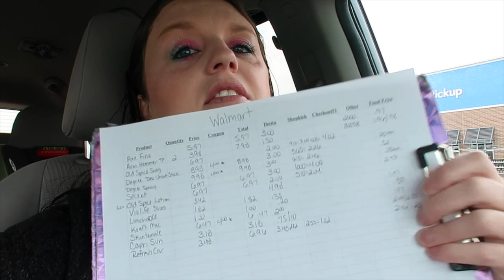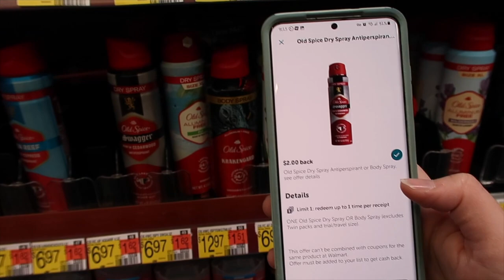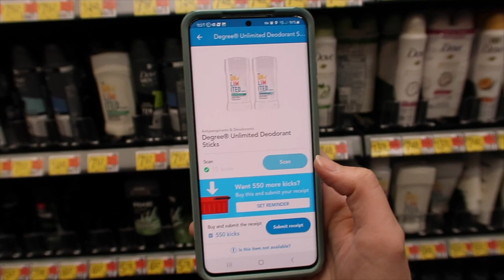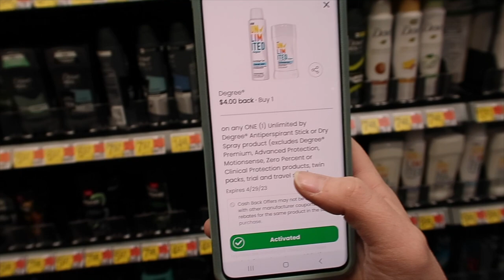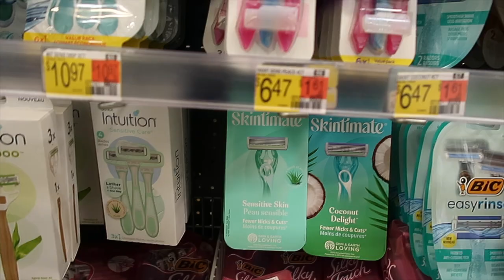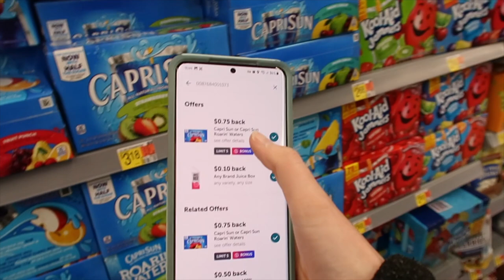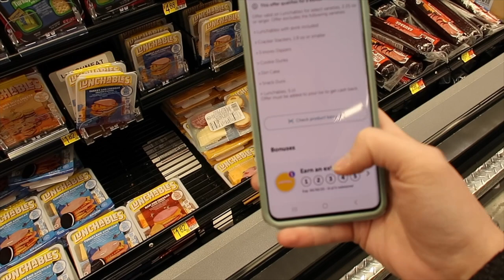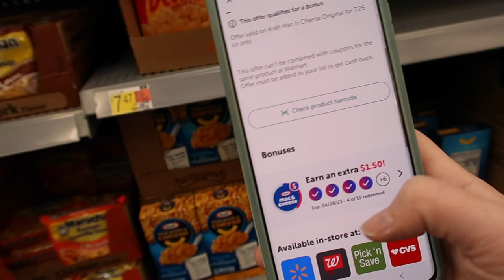Walmart Couponing Haul 11 Ibotta Rebates SAVED OVER $67 April 20th 2023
-What Printer Do I Use?